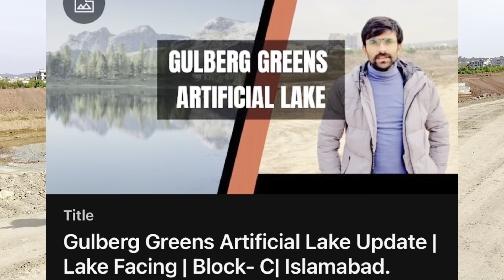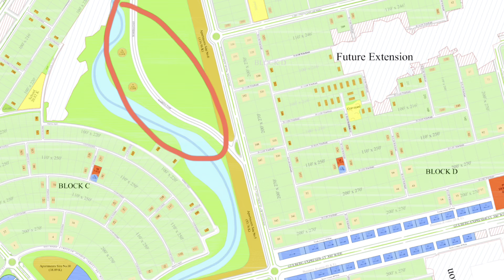Gulberg Greens 4 Kanal Lake Facing Farmhouse at Prime Location | Artificial Lake Development Update.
We are offering prime location 4 Kanal Farmhouse Plot in Block C of Gulberg Greens Islamabad. The Plot is Front Back open with Artificial Lake facing which makes it one of the hotest product of entire Gulberg Greens.
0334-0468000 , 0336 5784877